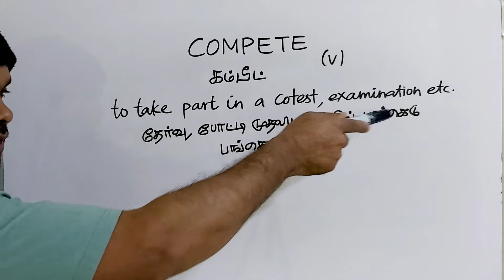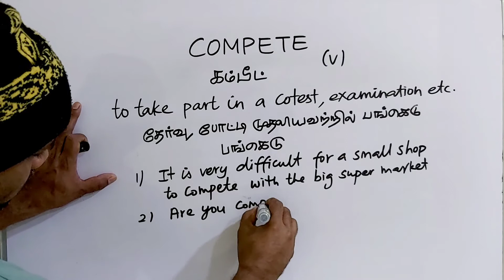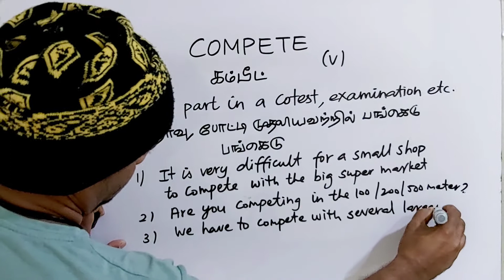COMPETE tamil meaning/sasikumar